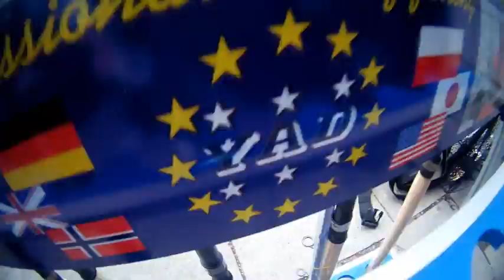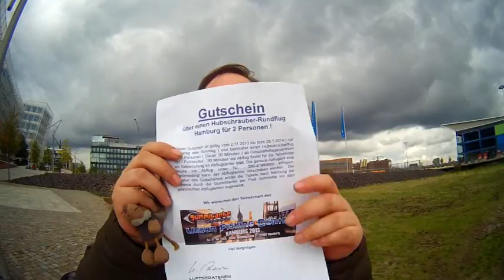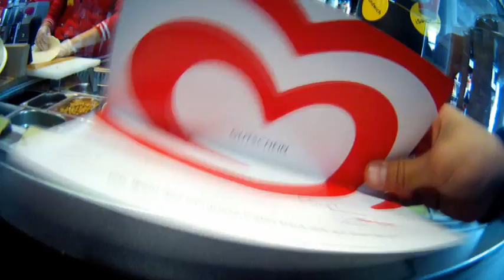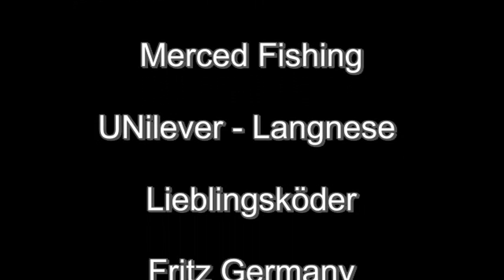Urban Fishing Contest 2013 - Streetfishing Rückblick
Die Gummitanke und AmTR -Angeln mit Tosten Rühl
Wir haben das erste Urban Fishing Contest gestartet und es kamen 42 Teilnehmer.
Ein toller Erfolg für ein Monat Vorbereitung.